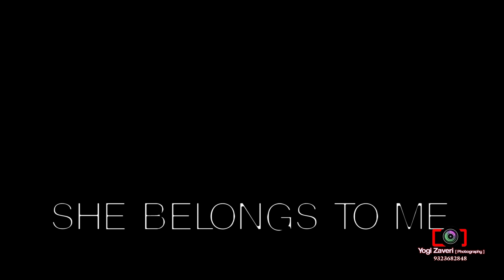Gujarati wedding / Soni family wedding / Krishna + Bhavesh Wedding film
Cinametography & Photography
Yogi Zaveri Photography